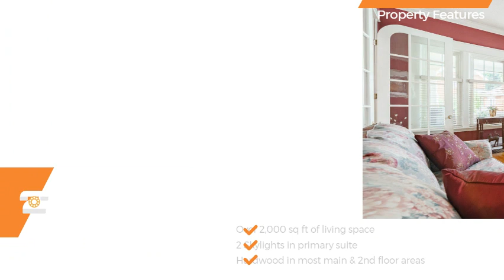33 Egerton Street, Modern Family Home for Sale!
Located in Brantford's finest & highly sought-after neighborhood, this beautiful 5 Bedroom, 3.5 bathroom family home at 33 Egerton St has been updated & lovingly maintained with all the modern conveniences yet still maintains its charm & splendor. Be impressed as soon as you step foot on the property as the exterior offers beautifully landscaped grounds, sprinkler system, interlocking brick walkway & driveway, large front covered verandah to enjoy morning coffee & summer evenings, detached garage, private rear fenced yard with deck, pergola & hot tub. As you enter the home you will find a generous foyer to greet guests with original hardwood floors that extend throughout most of the main floor. A lovely formal dining room opens to a gorgeous, updated kitchen with soft close cabinetry, stainless steel appliances, extended uppers with crown molding, quartz countertops, undercabinet lighting, back splash, farmhouse sink & pot filler. You’re welcomed into the living room with original arched French doors, center gas fireplace & charming leaded glass windows. At the rear of the home, you will find a spacious family room with a 2nd fireplace & large arched picture windows which overlook the rear yard. A 2pce bath completes the main floor. As you make your way to the 2nd floor, you will find a wonderful primary suite with another set of arched picture windows, 2 skylights, walk-in-closet, ensuite with walk in ceramic shower/niches, heated towel rack & flooring. The additional 4 bedrooms all have gleaming original hardwood floors, all with plenty of closet space & an updated 4pce main bathroom. A walk-up unfinished attic has been spray foam insulated, ideal for future studio, office, or teenage retreat. Full finished basement features rec room/exercise room, 3pce bathroom, sewing room/office, laundry room and utility room. Pride in ownership is evident on this property, shows beautifully.
F/A Gas furnace 2019, C/Air 2021, Sprinkler system 2021, Front wood porch 2021, all window replaced, Included area kitchen appliances, washer, dryer, water softener, water filter system, hot tub, all window coverings.
Isabel Marques
Real Estate Broker - Advantage Realty Group\